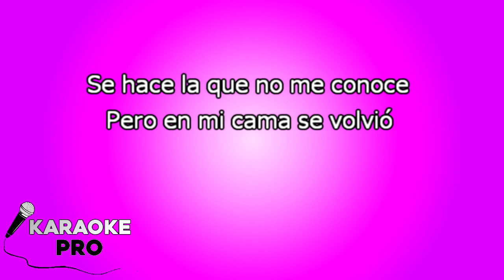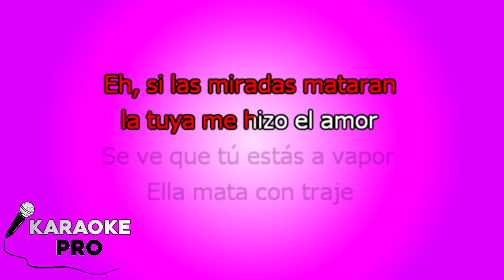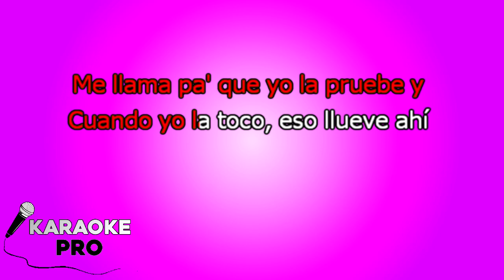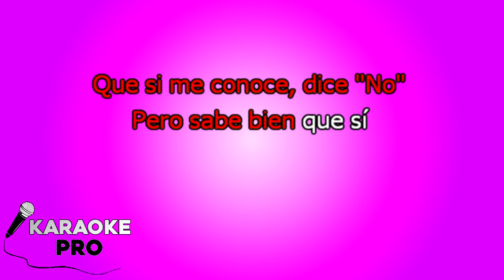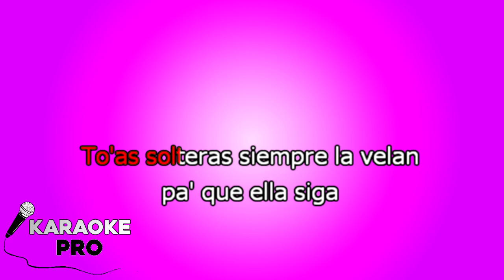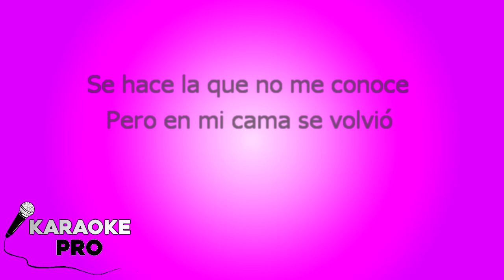Jhay Cortez, J Balvin, Bad Bunny - No Me Conoce (Remix) KARAOKE